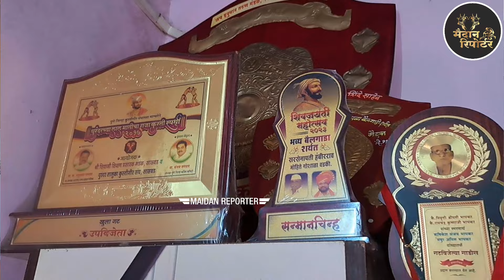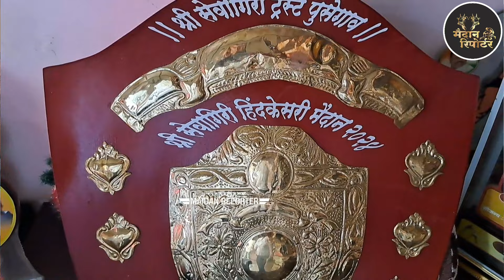मोठ्या भावाच स्वप्न छोट्या भावाने पूर्ण केल | संग्राम&बादल |पै.धीरजशेठ भांडवलकर (सासवड) यांची मुलाखत